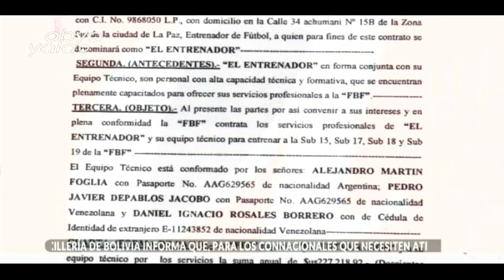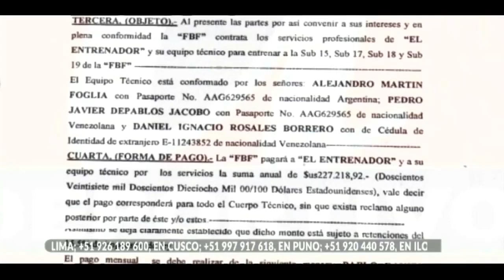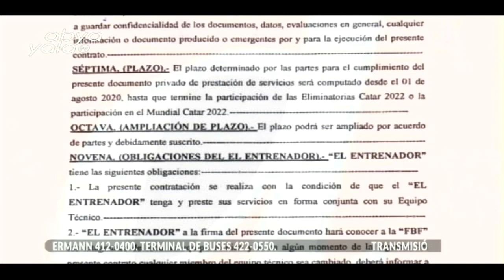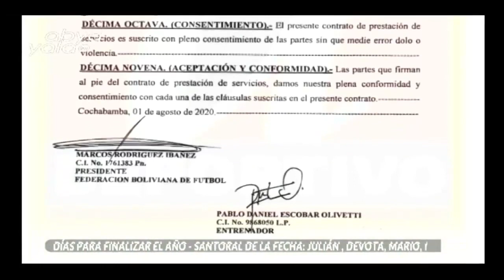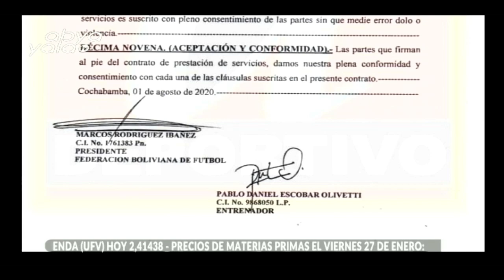Bolivia eliminada del campeonato Sub 20, esto y más en nuestro sector deportivo.